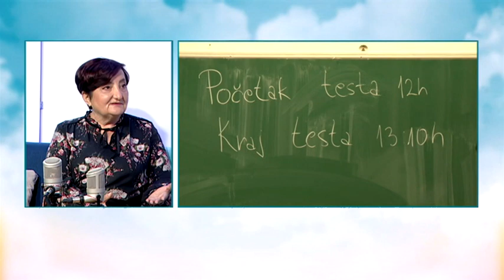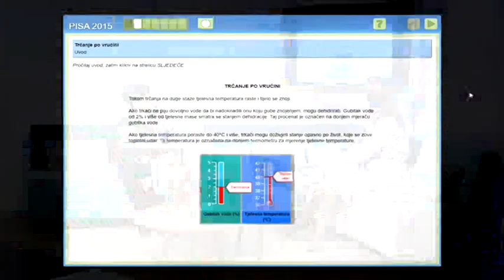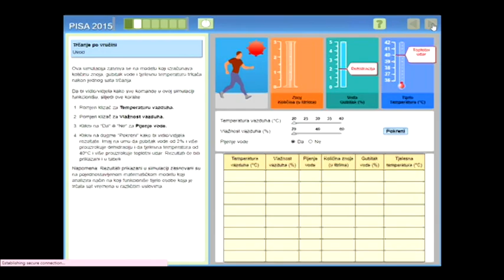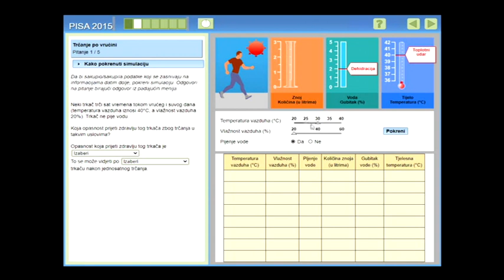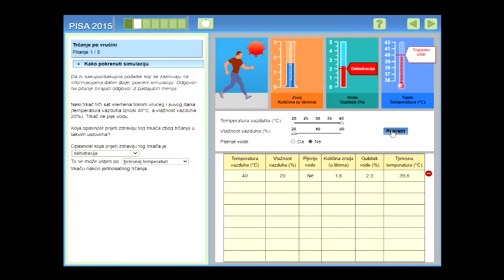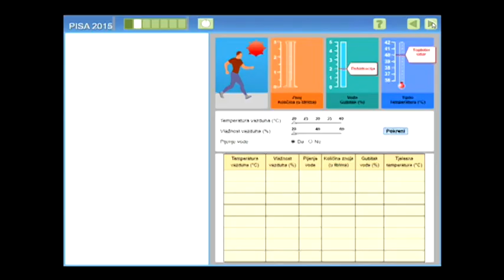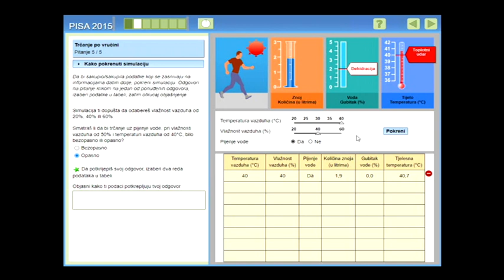BOJE JUTRA - PISA testiranje koliko đaci razumiju pročitano, znaju li naučeno da primijene?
BOJE JUTRA - PISA testiranje koliko đaci razumiju pročitano, znaju li naučeno da primijene? | Vijesti Online

 Gošća. Zorica Minić, ispitni centar CG
Sagovornica: Vanja Mikulić Rakočević, pedagoškinja gimnazije "SLOBODAN ŠKEROVIĆ"